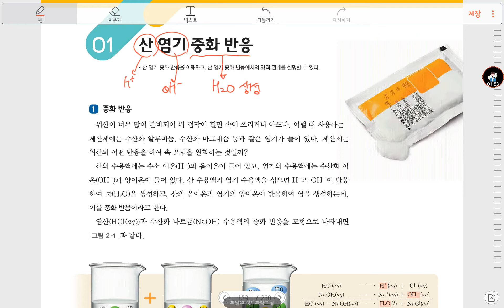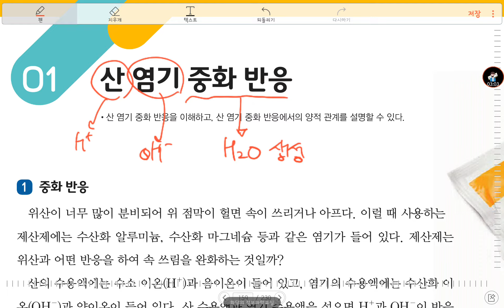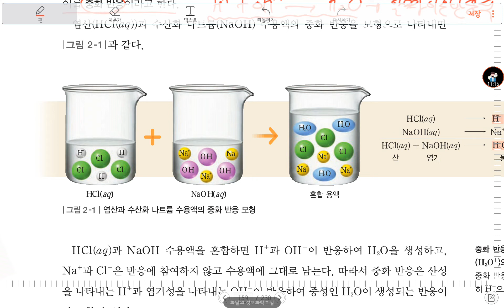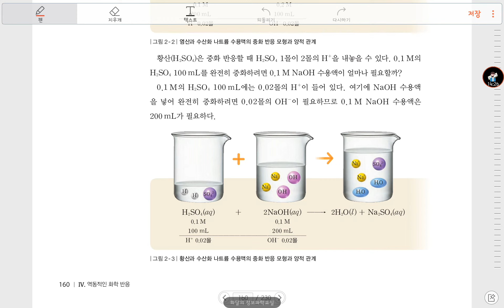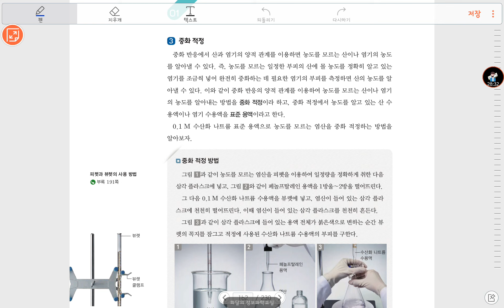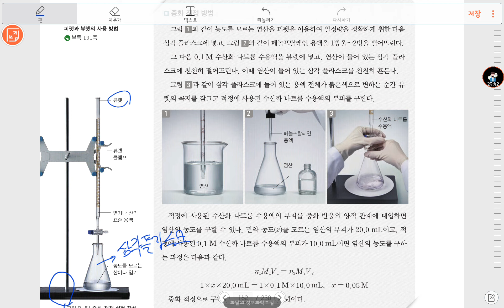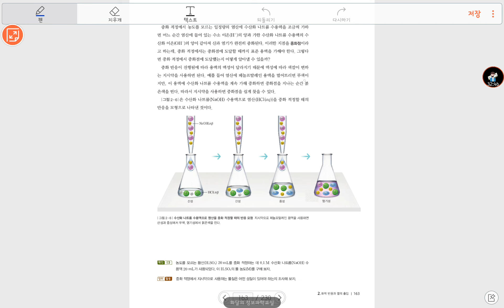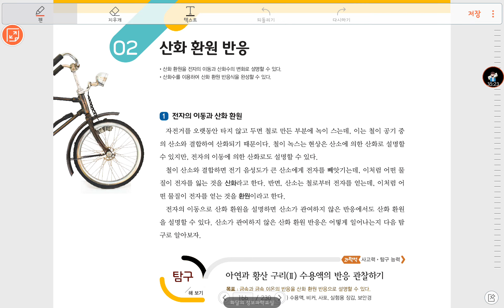17강. 4_2_01. 산 염기 중화 반응